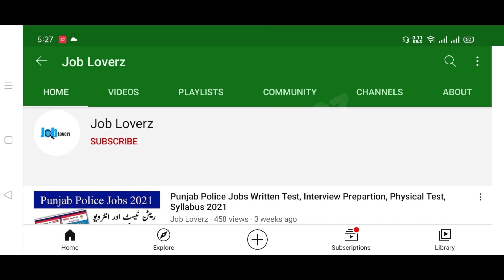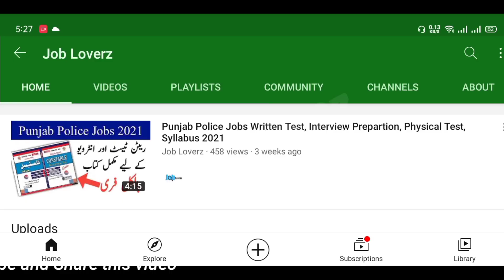Punjab Police Update || Punjab Police Bharti 2021 || Punjab Police Jobs 2021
Punjab Police Physical Test Date 2021 || Punjab Police Bharti 2021 || Punjab Police Phase 2 Schedule

Punjab Police Jobs Phase-2 Apply Candidate || Punjab Police Jobs 2021

Punjab Police Jobs Written Test, Interview Prepartion, Physical Test, Syllabus 2021

punjab police written test preparation
 punjab police 2021 test preparation
constable papper
past papper punjab police
CTS result
constable result
Lady Constable result
Traffic Assistant result

new job
new jobs